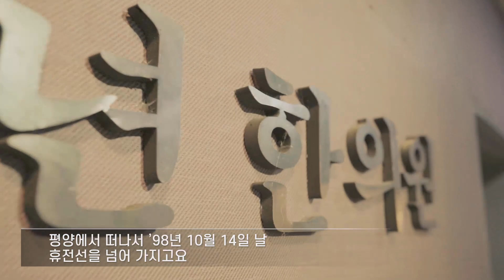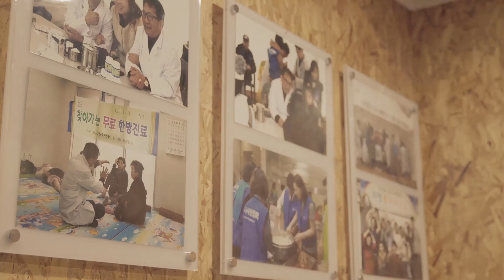[안녕, 나의 이웃] 1편 북에서 온 한의사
우리 주변에는 탈북민 이란 이름의
이웃이 있습니다.
어려운 삶의 과정 속에
남한 사회에 정착한 탈북민들이
이제는 그 경험을 나누려고 합니다.

여기, 북한의 평양의학대학을 졸업하고
기초의학연구소 연구원까지 지냈지만,
1998년 휴전선을 넘어 귀순한 의사가 있습니다.
이 사람은 2002년 남한 한의사 시험을 합격하며
남북한 의사 자격증을
함께 가진 사람이 되었습니다.
그 주인공은 서울 영등포구에서 한의원을 하는
탈북민 석영환씨.

남한 정착 20년이 넘은 그에게
탈북민으로서의 삶 이야기를 들어봅니다.